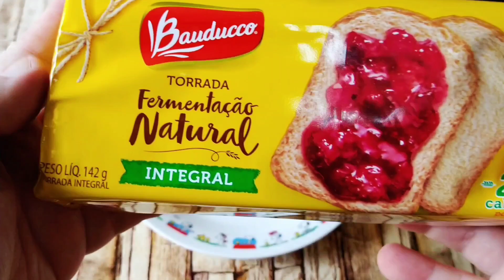Degustação ASMR: TORRADA com GOIABADA CASCÃO! 🍞😋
Neste vídeo, faço a degustação de uma combinação clássica: TORRADA com GOIABADA. O destaque aqui é o SOM CROCANTE das torradas enquanto saboreio cada pedacinho com goiabada. Este vídeo não tem trilha sonora, apenas o SOM REAL e NÍTIDO da degustação.